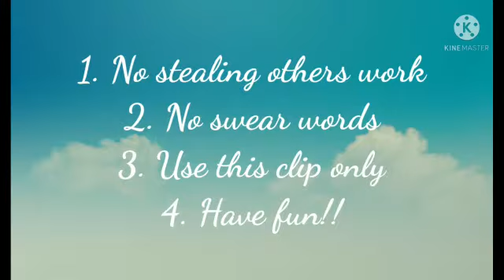My First Edit Comp | I'm sorry guys, please read description | Use tag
Prizes:

1st place:
Edit with me and shoutout
2nd place:
Edit with me
3rd place:
Shoutout